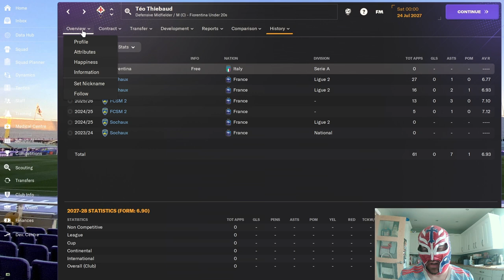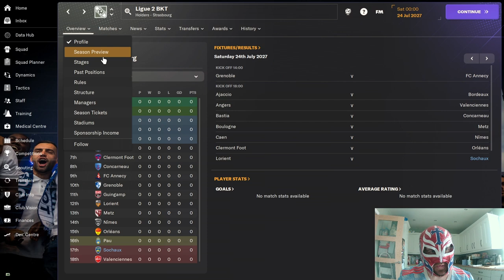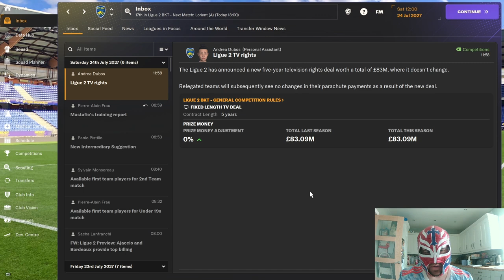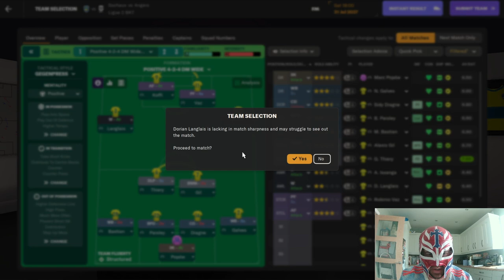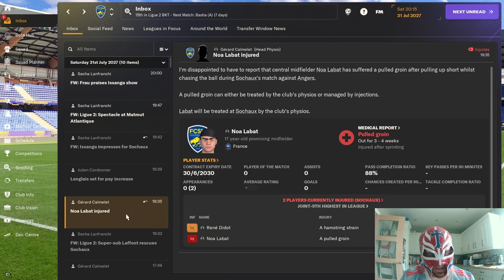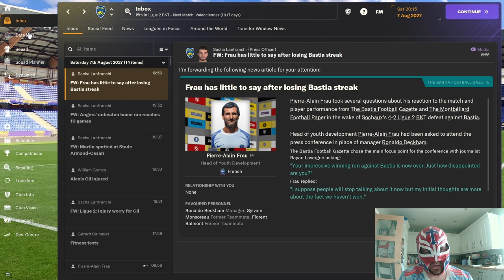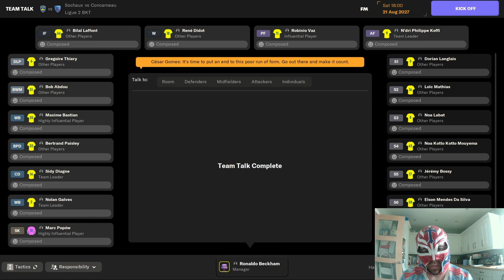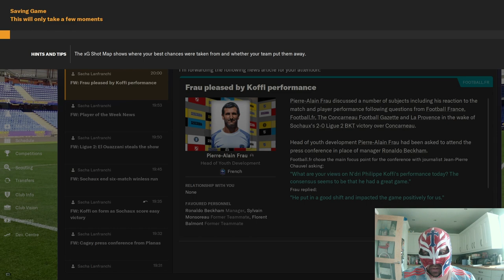FM24 Sochaux Episode 32 What A Lovely Start Of The Season.....Not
We make a terrible start to the new season with us lacking the quality we had last season but hopefully there is light at the end of the tunnel and we go on to turn things around.